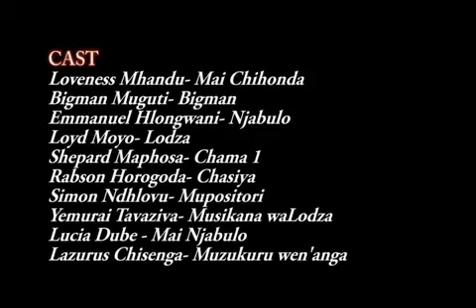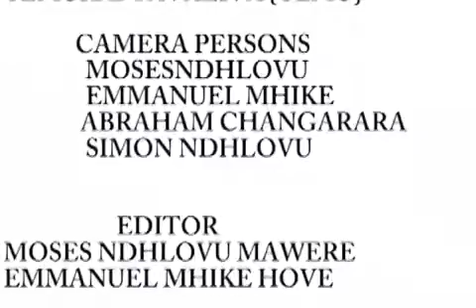Kumusha Kwedu Chapter 11